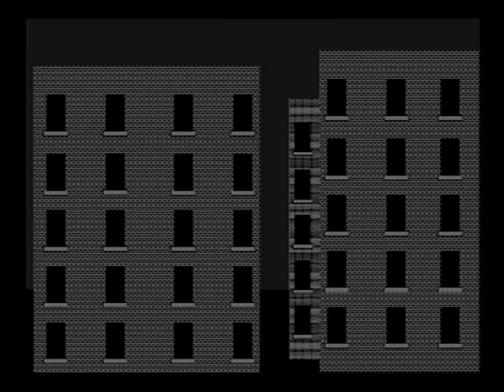How Much More Trouble Could I Be In? Joseph John (Grimaldi II)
Best Viewed Full Screen Hi-Res. I have had this video ready for a year now, but I could not get my computer to talk to my DVD recorder so that I could save it in a YouTube format. I finally got another DVD recorder and was able to get it to record - in black and white (B&W). I would much prefer that you checked out the original color version on my website using the Adobe Shockwave Player. but if not, I think that you will like this, it brings me back to Mayberry.
Here is a link to a playlist of all of my YouTube videos in the order I recommend
Thanks for the hit. - Joseph John (Grimaldi II)